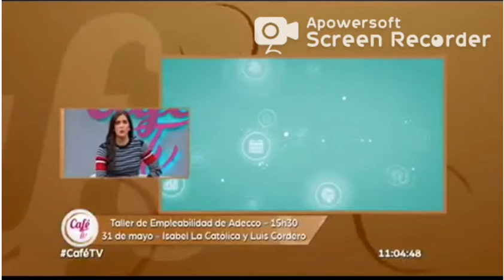190705_CaféTV_ADECCO